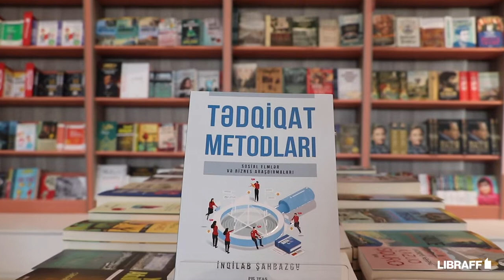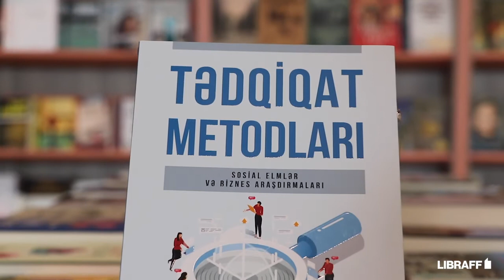İnqilab Şahbazov - ˝Tədqiqat metodları˝ kitabı haqqında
Kitabda tədqiqat prosesinin bütün mərhələləri barədə məlumatlar öz əksini tapır.
Bu videoda müəllif İnqilab Şahbazovun dilindən ˝Tədqiqat metodları˝ kitabı haqqında eşidəcəksiniz.
📚 Kitabı mağazalarımıza yaxınlaşaraq əldə edə bilərsiniz.